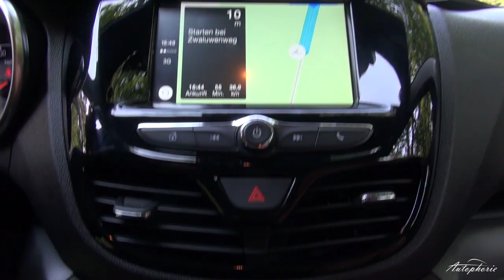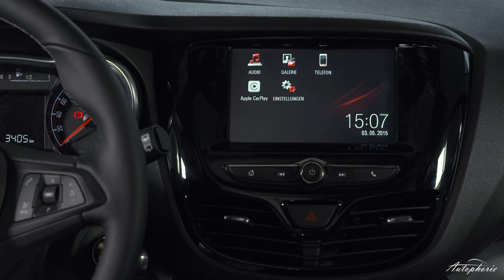Fahrbericht: Neuer Opel KARL mit Apple CarPlay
Opel baut neben dem ADAM nun ein weiteres kleines Auto. Der Opel KARL startet preislich bei 9.500 Euro, ist nur mit einem kleinen Motor zu bestellen und soll ausreichend Platz für fünf Personen bieten.

Der 1,0-Liter Ecotec leistet 55 kW / 75 PS und entwickelt ein Drehmoment von 95 Newtonmeter. Wer ordentlich Extras bestellt kann sich auch IntelliLink mit Apple CarPlay beziehungsweise Android Auto bestellen. Wie gut dies funktioniert haben wir auch getestet, neben den Fahrqualitäten auch den Raum im kleinen Opel getestet.

Alles weitere erfahrt ihr in unserer Review oder auch noch